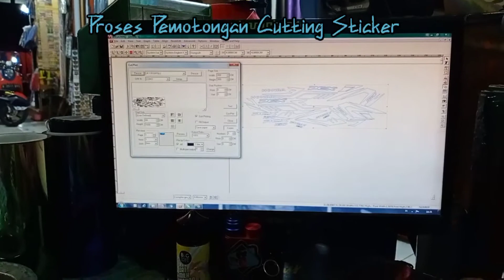PCX 2020 Hitam✔️, di Apain Aja Masuk‼️Cutting Stickers Oracal Gold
Yang motor/mobilnya pengen tampil beda/mau kaca film bisa loo.
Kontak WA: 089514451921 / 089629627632